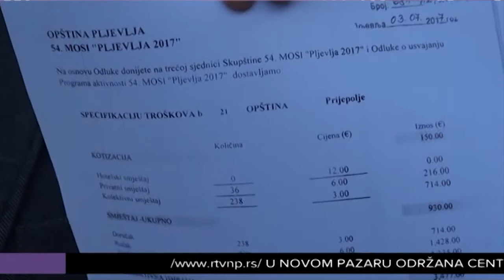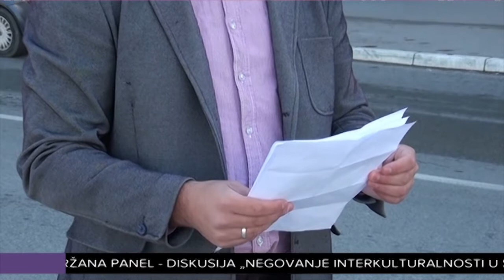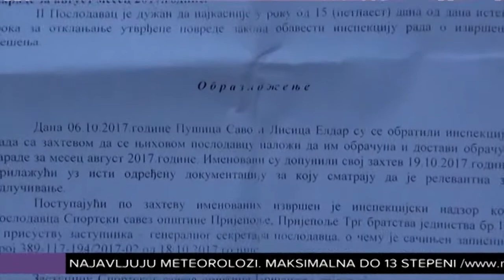Sportski problem u Prijepolju